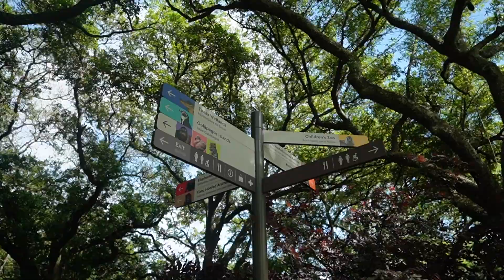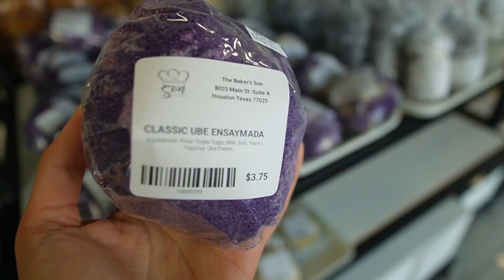Easter Weekend Vlog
It's a long weekend, decided to take the day off and do something completely different for the first time!